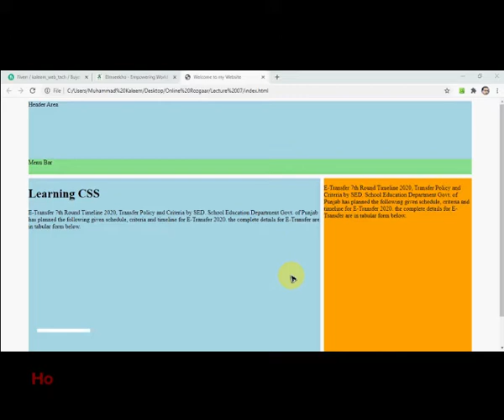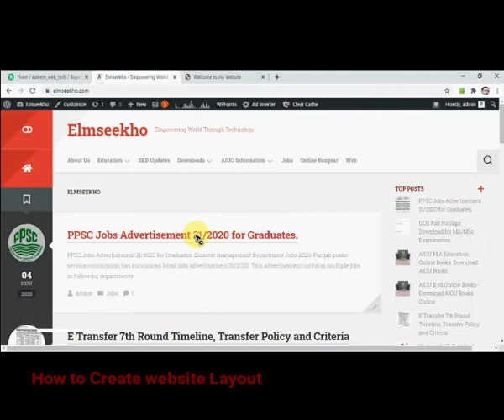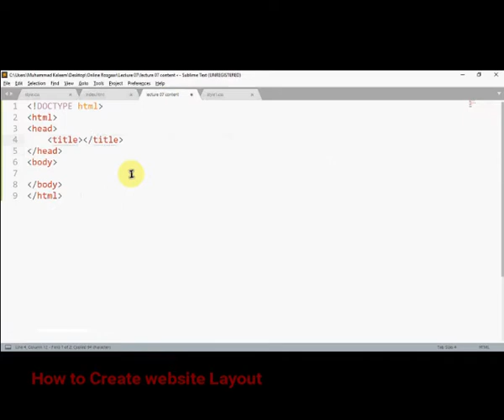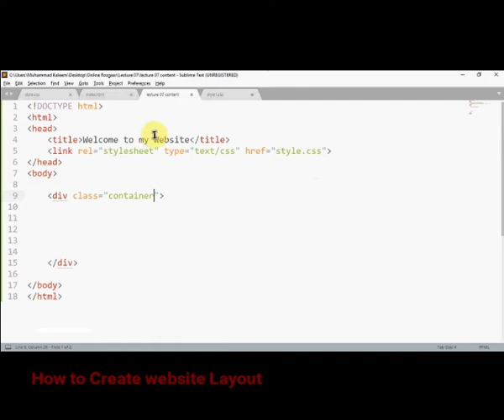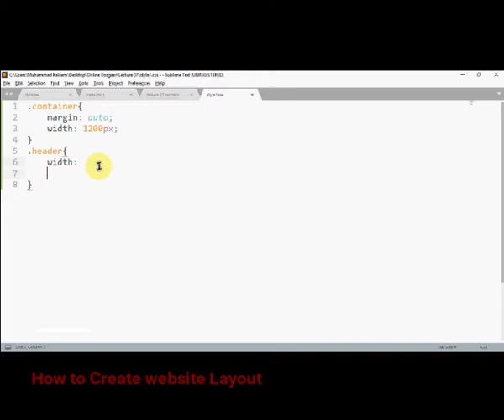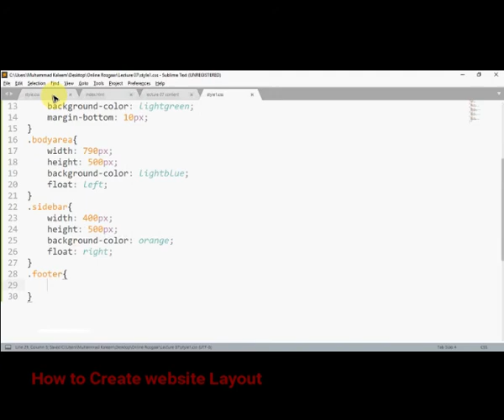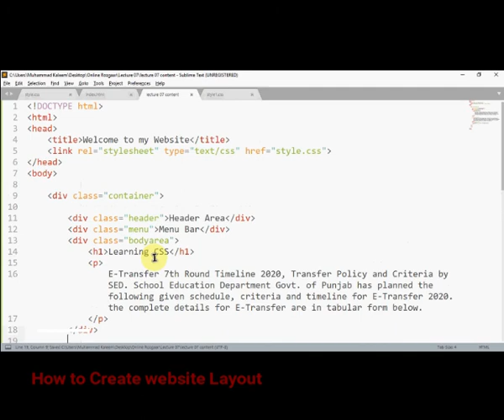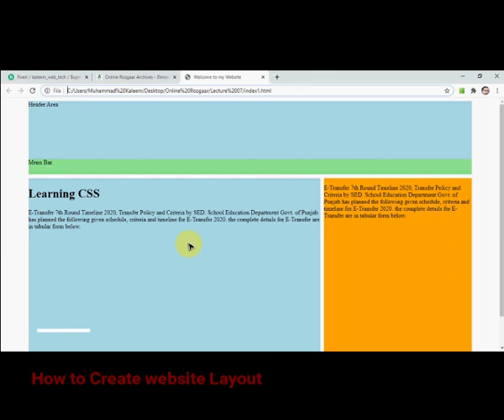Create Responsive Website Layout Using CSS - Urdu Lecture 07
In this video lecture you will learn how to Create Responsive Website Layout Using CSS. In this lecture you are going to learn how to make different classes in cascading style sheet and div tag. we will use different classes like container class, header class, menu class, contentbox or bodyarea class, left-sidebar bar and right-side bar classes and in the last footer class. Here you will also how to change header and menus background colors.